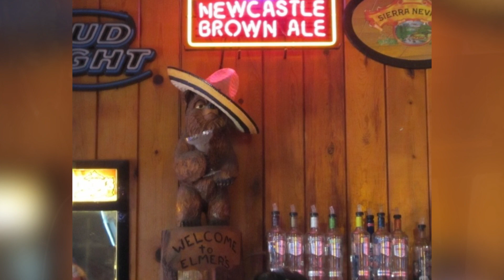Doc Oliver - Elmer's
Certain Sparks Music presents Doc Oliver performing live in Certain Sparks Music Studio. Recorded September 17, 2019

Audio Engineer: Randall Sena
Camera + Editing: Casey Fera

Want to record a professional, live video to promote your band?